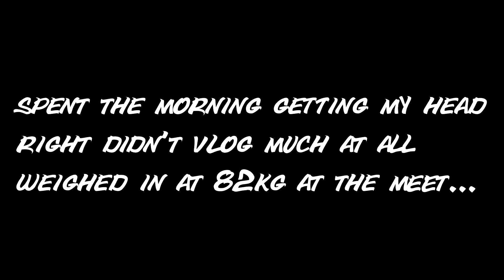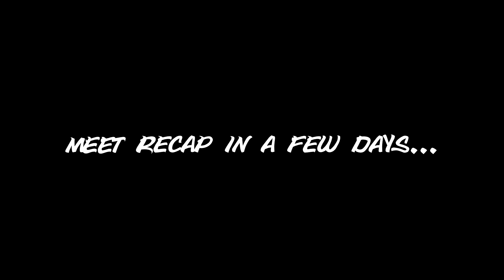MY FIRST POWERLIFTING MEET - John Ilardi 1080lb TOTAL! (Road To Winter Showdown Finale!!!)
I am so happy with how this day went I can't wait to keep building! Full recap coming in a couple days!
HEY! Hope you enjoyed the video :) If you have any questions scroll down and drop a comment!